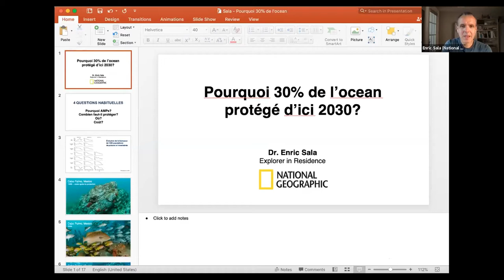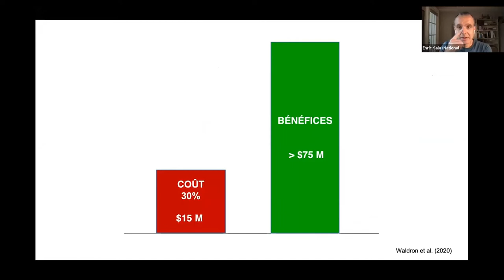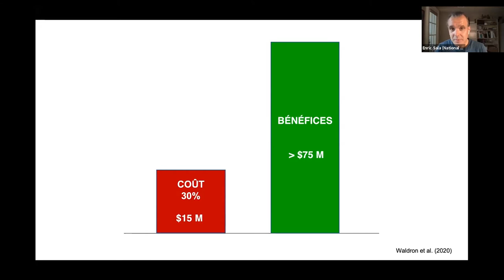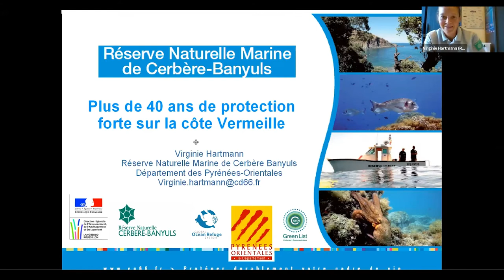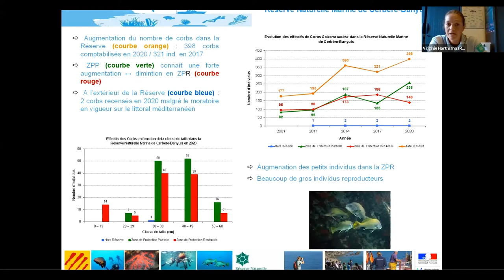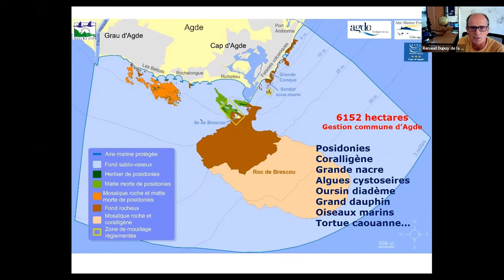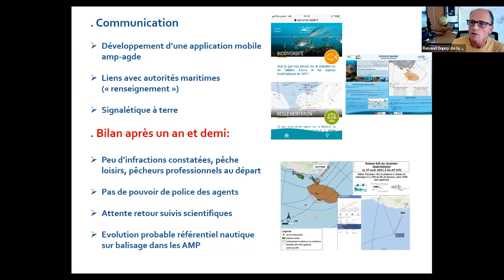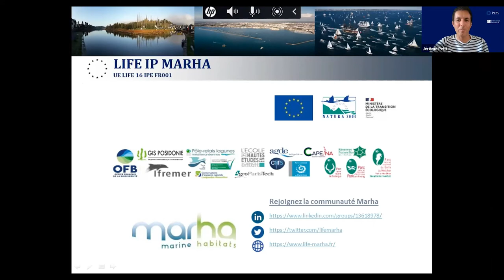Webinaire "Protéger les océans, les dernières zones sauvages jusqu'aux milieux anthropisés"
Pour lutter contre les pressions grandissantes auxquelles les océans font face, les scientifiques recommandent la protection stricte d’au moins 30% des habitats marins. Pourtant, seulement 3% des océans de la planète sont véritablement protégés à ce jour. Alors comment accélérer le rythme dans un souci de représentativité ?

PROGRAMME :

- Jérôme Petit - Pew Bertarelli Ocean Legacy: Introduction
-  Enric Sala - Explorateur en résidence du National Geographic: Pristine Seas, protéger les dernières zones sauvages des océans pour la biodiversité, la nourriture et le climat
-  Lamya Essemlali - Présidente de Sea Shepherd France : Parcs de papier, comment dépasser le simple affichage ?
- François Chartier – Greenpeace : Expédition du Rainbow warrior dans la zone Clarion-Clipperton
- Nicolas Imbert et Margot Coesno - Green Cross: Agir concrètement pour le littoral et l'océan, la feuille de route des îles Loyauté en Nouvelle Calédonie
- Virginie Hartmann - Réserve Naturelle Marine de Cerbère-Banyuls: Plus de 40 ans de protection forte sur la côte Vermeille
- Renaud Dupuy de la Grandrive - Réserve Marine du Roc de Brescou: Une récente zone de protection forte dans l'AMP de la côte agathoise (Agde, Hérault, Occitanie)
- Alain Pibot - Projet Life Marha: Mise en œuvre opérationnelle des zones de protection forte à l’échelle européenne : délicat équilibre entre géopolitique, sociologie, connaissances scientifiques et efficacité technique
- Questions réponses avec le public animée par Flora Artzner (consultante en environnement)

Cet évènement est un partenariat entre le programme Pew Bertarelli Ocean Legacy, le Comité français de l'UICN et la Plateforme Océan et Climat.